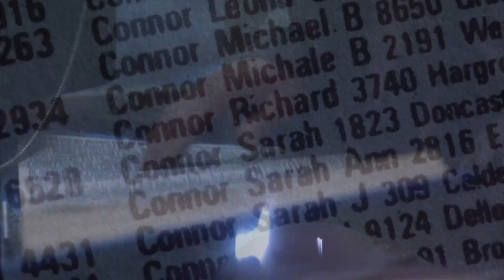Entire Terminator movie with Half Life SFX Part 2 of ??